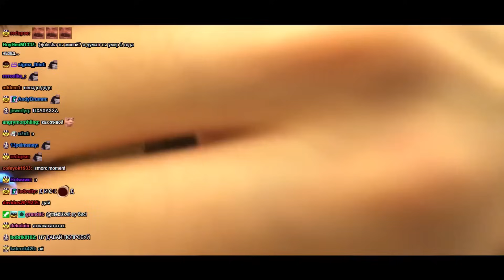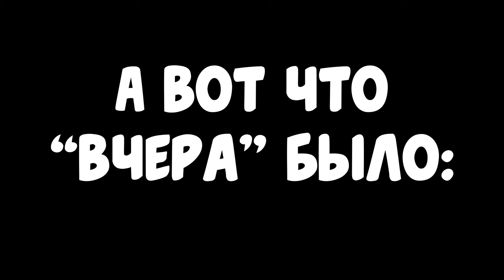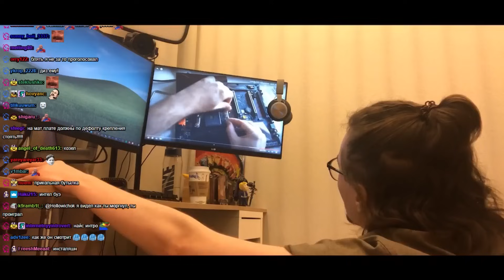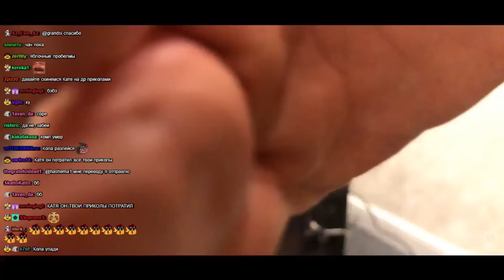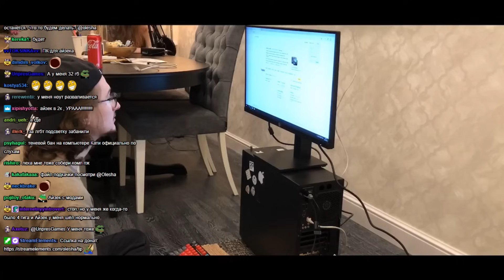ОЛЁША СОБИРАЕТ ПЕКИЧ КАТЕ (НАРЕЗКА)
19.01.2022